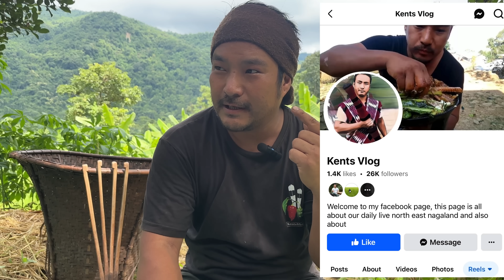Very sad someone using my fake Facebook page, uploading all my videos and trying to defame me.